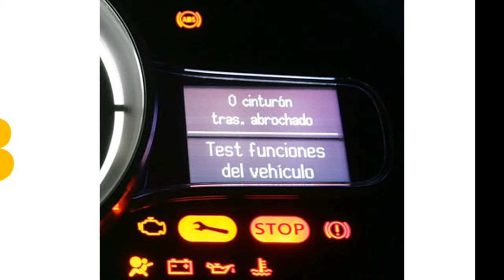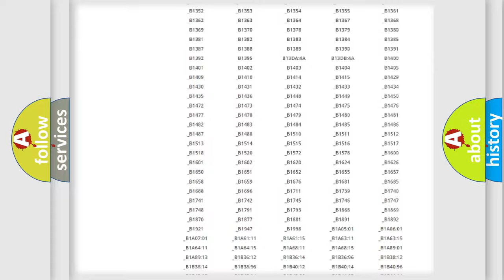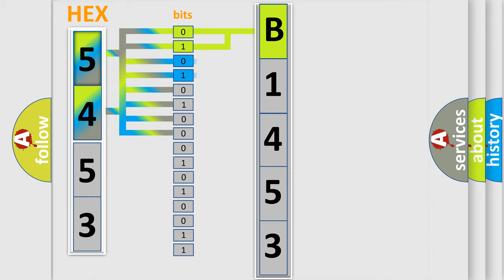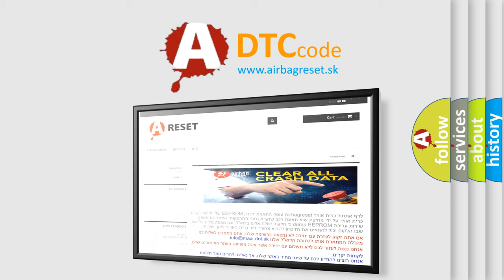DTC Mitsubishi B1453 Short Explanation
Contents:
0:21 Basic DTC analysis according to OBD2 protocol standard.
1:48 Insight into programming
2:58 A diagnostically understandable description of the Diagnostic Trouble Code
3:05 Basic error definition

Make:
Mitsubishi
Code:
B1453
Definition:
Longitudinal G Sensor Range or Performance error
Cause:
Improper installation of G-SensorAbnormal Rotor and wheel bearingFaulty G-Sensor